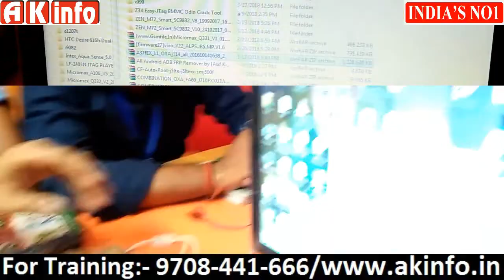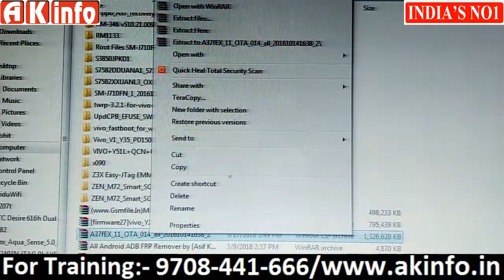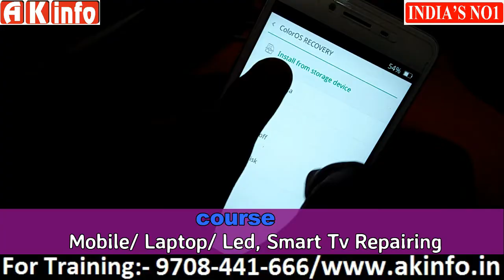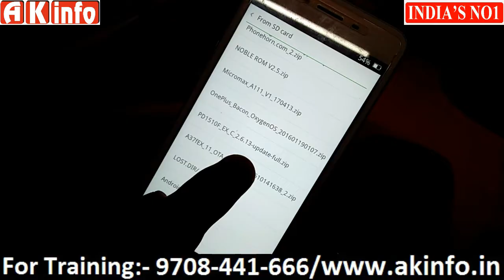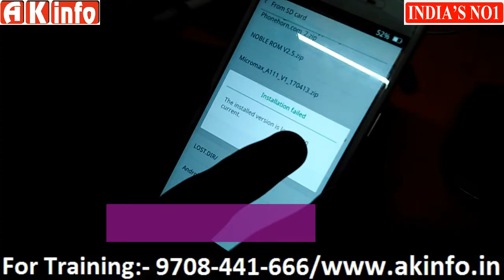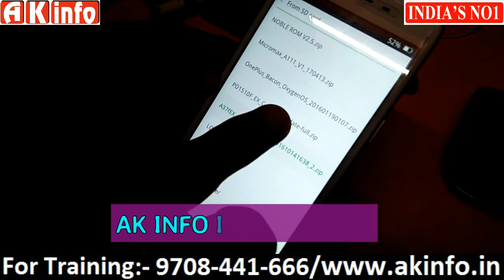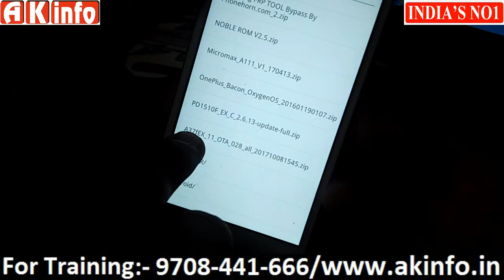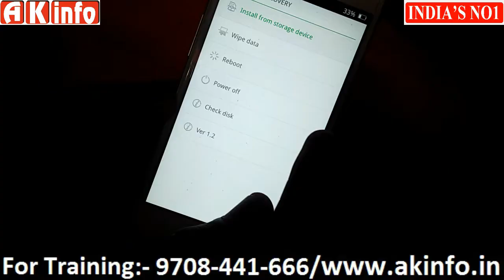How to flash oppo a37f and all new set with sd card (ota Update ) by Mr Rohit jha